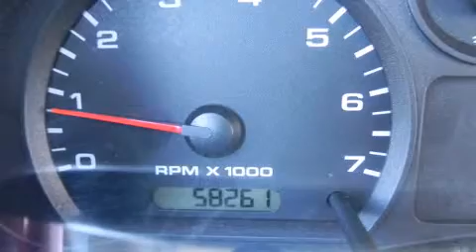2006 Ford Ranger in Aurora, CO 80012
Stevinson Toyota Scion East
444 S Havana St.

The 2006 Ford Ranger. This 2 door, 3 passenger truck still has fewer than 60,000 miles! The following features are included: a tachometer, variably intermittent wipers, a rear step bumper, a front bench seat, and much more. Our experienced sales staff is eager to share its knowledge and enthusiasm with you. We'd be happy to answer any questions that you may have. We are here to help you.